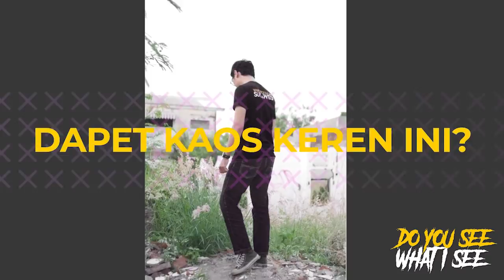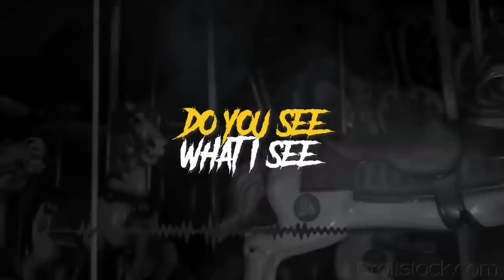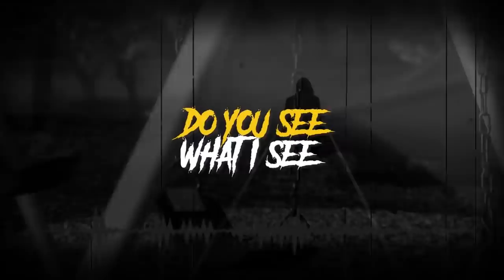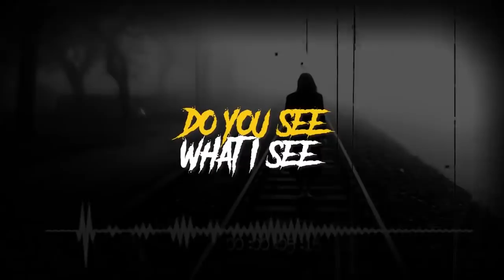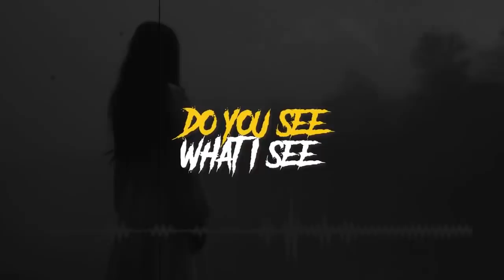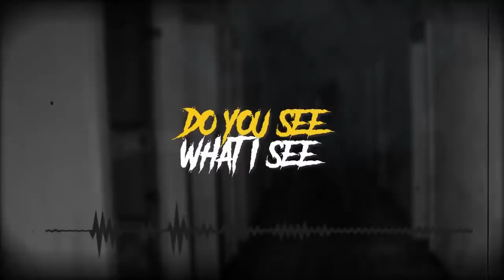BATU KUNTI | Cerita Horor #451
BATU KUNTI | Cerita Horor
by @sibilinadela

NOICE : noice.id
Creative Common